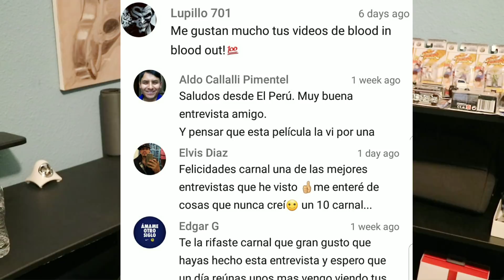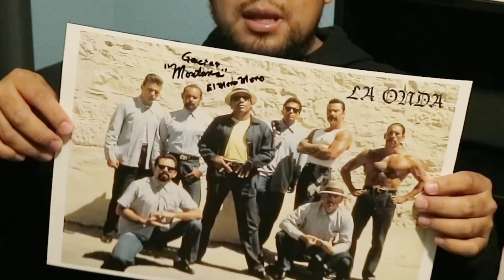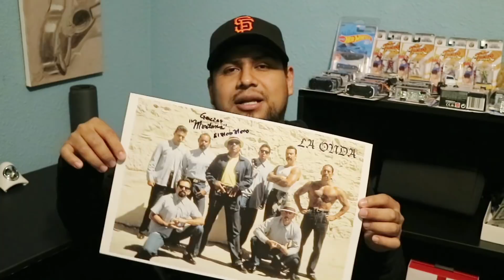El día que conocí a Montana EL MERO MERO *Storytime* | El póster de la Onda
En esta ocasión quiero contarles como fue que pude tener contacto con uno de los actores de la Película SxS el Señor Enrique Castillo. Previamente había tratado de comunicarme con actores como Damián Chapa y otro actor muy conocido en la película. En este vídeo quiero relatarles un poco de mi experiencia el día de la entrevista y cuáles fueron mis primeras impresiones al conocer a este GRAN ACTOR que es Don Enrique Castillo EL MERO MERO. Fue un gran privilegio el haber entrevistado a un señor con muchísimos años de carrera a un actor quien lleva años trabajando en el Cine protagonizando papeles muy importantes y actualmente ha sacado un libro.

La grabación y edición de mis Vídeos están hechos con un Celular. TO DO en el Celular pretende mostrar a la audiencia que no estamos a muy lejos de que nuestros dispositivos móviles sean la herramienta principal para TODOS los canales de YOUTUBE. Si quieres saber como grabo y edito mis videos no dudes en dejarme tu comentario en alguno de mis videos.

Si te gustó el vídeo no olvides añadir un pulgar (arriba o abajo) dándome la calificación que tu creas conveniente.